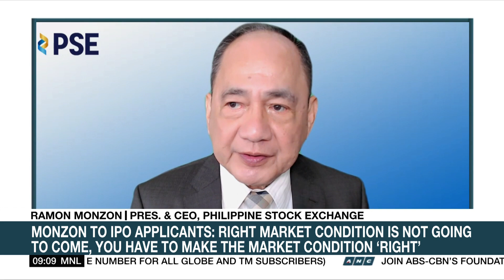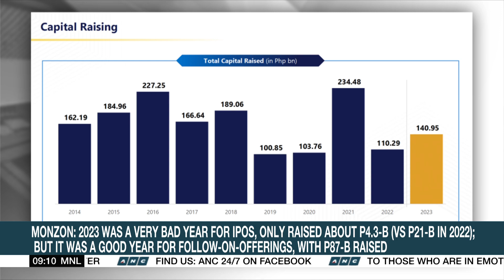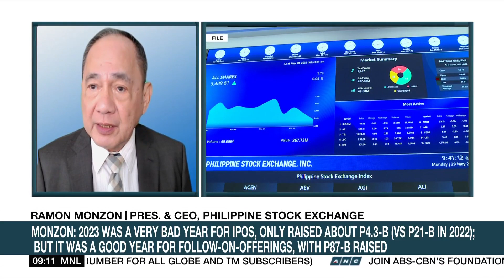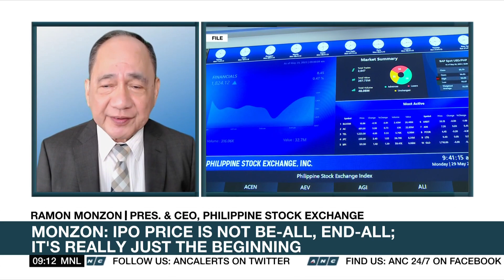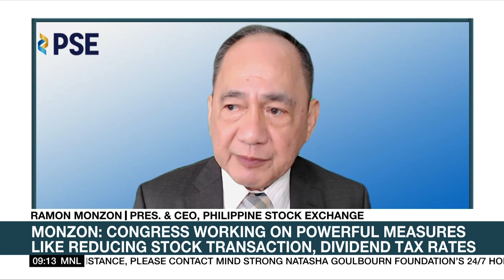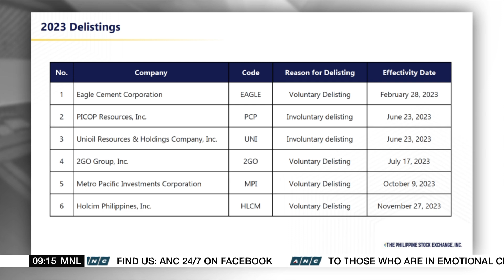PSE eyes stronger IPO pipeline in 2024 | ANC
The Philippine Stock Exchange (PSE) sees a stronger fundraising pipeline this year.